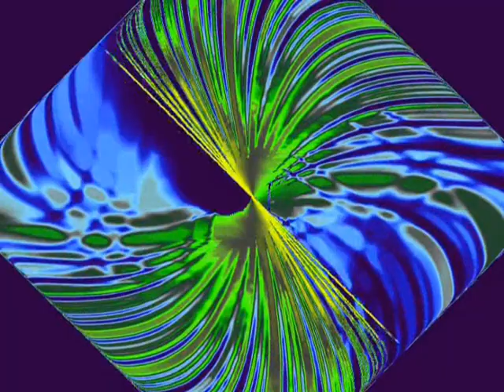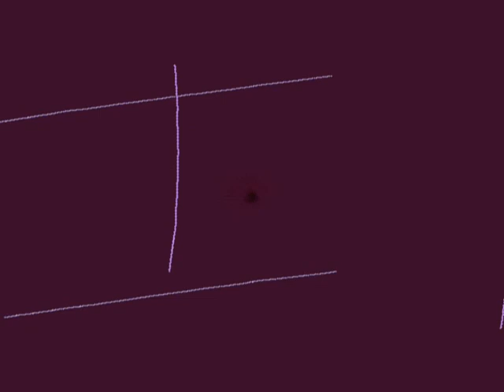"Bionic Curtain" - Original Song by Bohemian Meme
This one is in odd meter (7/8), so it sounds like it's got a limp. Odd meter is fun.